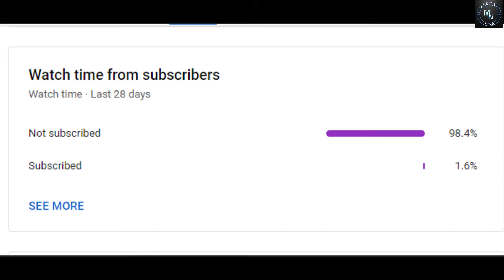தளபதி66-வாரிசு படத்தில் விஜய் நடித்துள்ள வேடம் என்ன தெரியுமா? | Vaarisu | Mercel News | Tamil | MN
Also, Like and Follow us on:
Mercel News